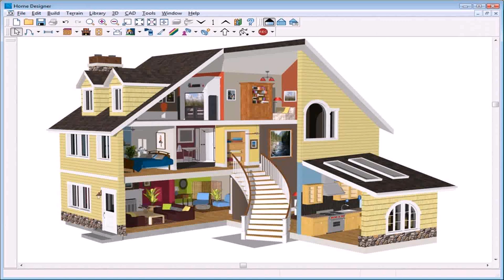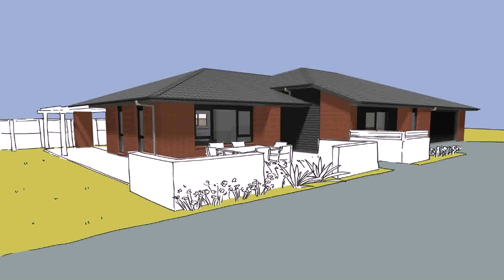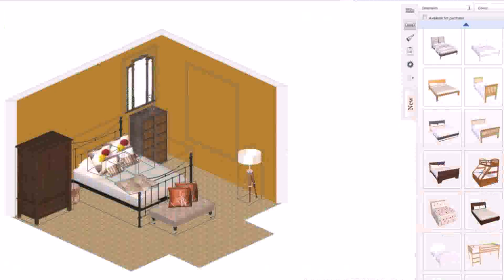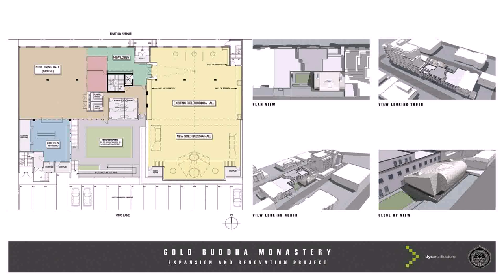Create Your Own House Plans Software (see description)